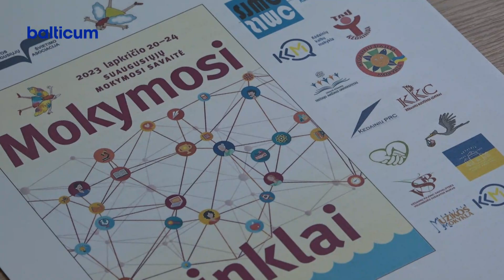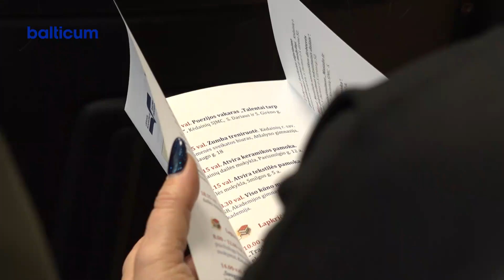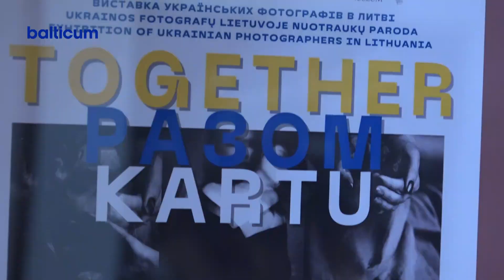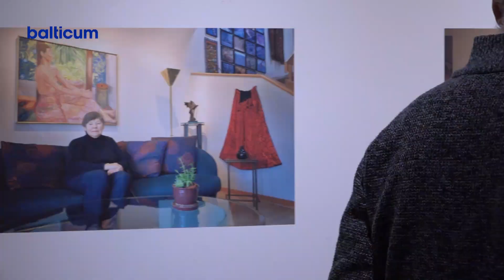Kėdainių žinios 2023 11 21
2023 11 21 dienos laidoje
Su kraštiečiais susitiko politikas dr. Žygimantas Povilionis.
Prasidėjo Suaugusiųjų švietimo savaitė.
J.Monkutės Marks galerijoje eksponuojamos dvi fotografijų parodos.